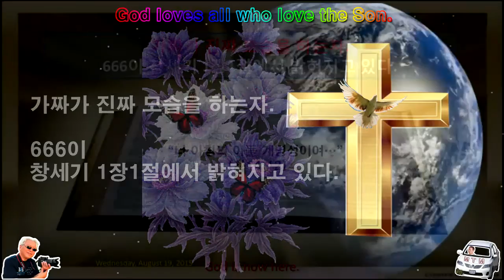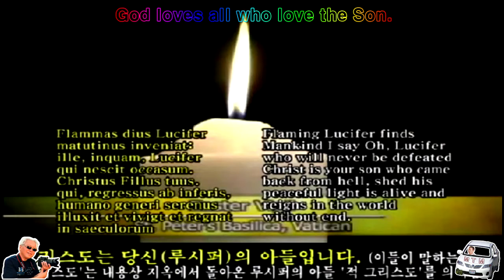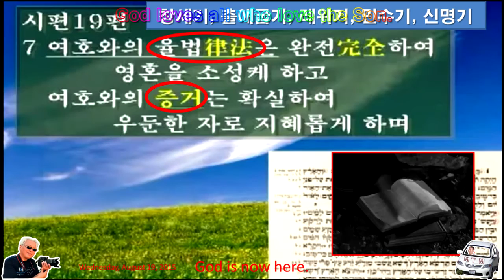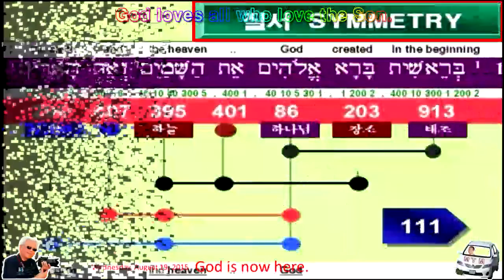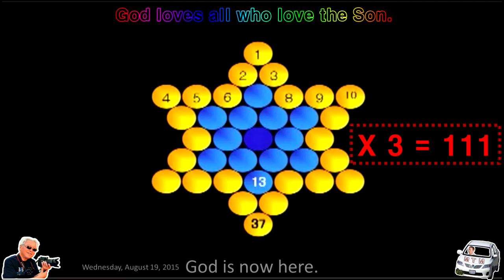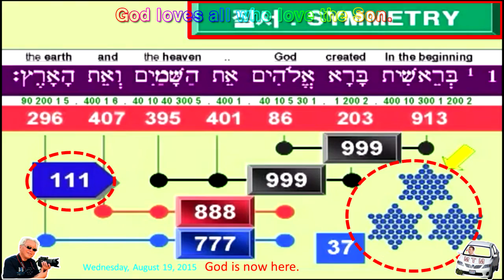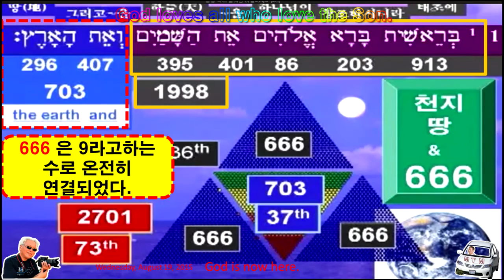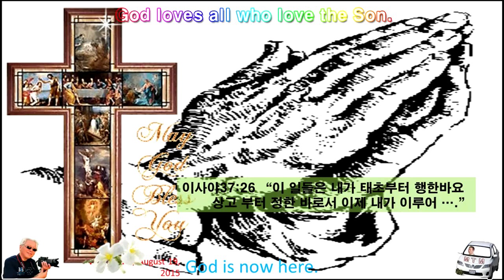성경과 과학25💖가짜가 진짜💖 모습을 하는자💖 666💖이 창세기 1장1절에서 밝혀지고 있다 @Amen Christian Church@구경평